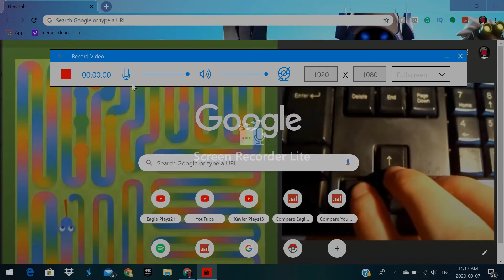Td bros shout out!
And please give feedback it really helps out my channel so you can enjoy my videos.